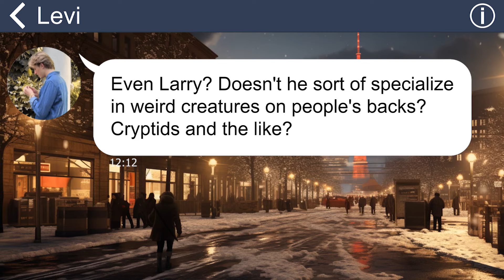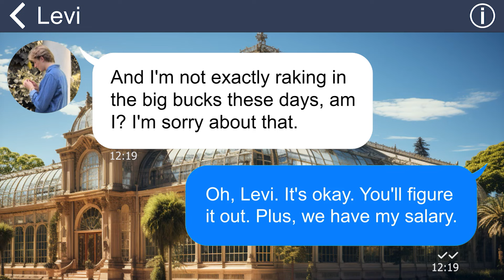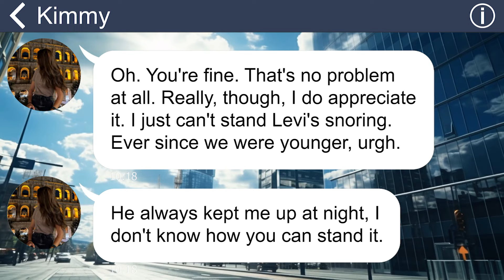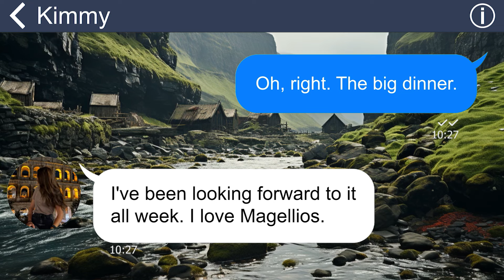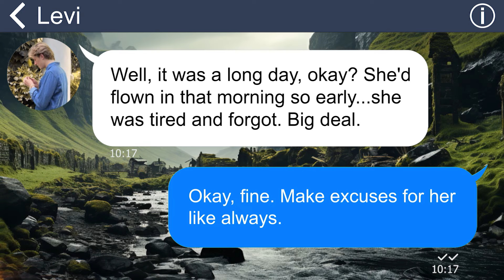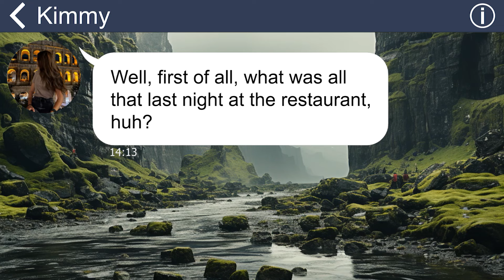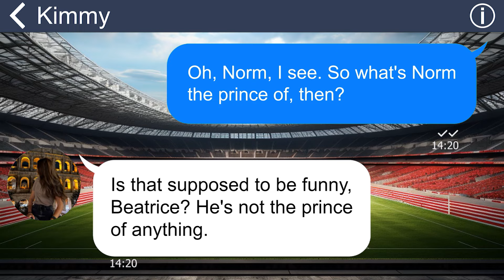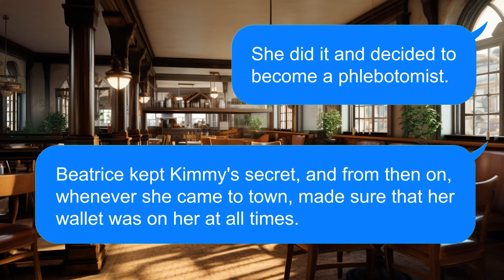[Apple] SIL's used to sugar daddy paying for her & does the same to me. It doesn’t end well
Summary:
Levi and Beatrice discuss Kimmy's visit, and the tension around money. Kimmy arrives, revealing she works at a strip club and is dependent on a sugar daddy. Then, Beatrice and Kimmy clash over dinner expenses because they always have to pay for Kimmy's meals, who always makes excuses for forgetting her wallet at home. The next day, Kimmy admits her sugar daddy cut her off...